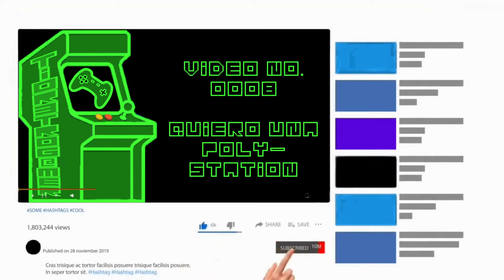Quiero una Poly-Station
Recopilación de todas las transmisiones desde el 3 de octubre de 2020. Es una manera de retribuir a los que desde la primera transmisión han apoyado éste proyecto.